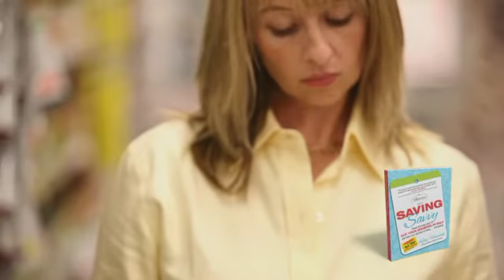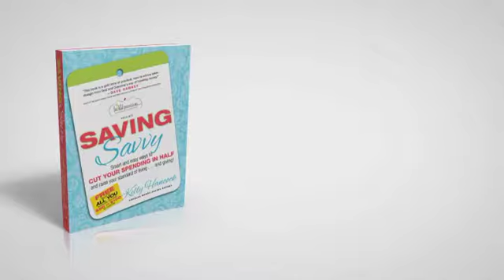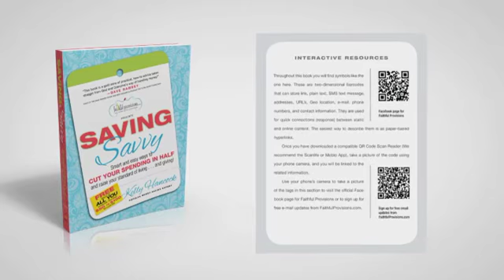Saving Savvy by Kelly Hancock.mov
Saving Savvy :: Smart and easy ways to CUT YOUR SPENDING IN HALF and raise your standard of living...and giving!

You can cut your spending in half—before you clip the first coupon—and raise your standard of living! Then you can become a better steward of all God has blessed you with. Free with purchase: a free issue of ALL YOU magazine that includes up to $100 of coupons.

Everybody wants to save money, but sometimes it's just too difficult and overwhelming. Kelly Hancock, popular blogger and media personality, has done the hard work for those who want to save big! Her saving secrets will help readers cut their spending half — even before they clip the first coupon. Kelly was a successful business professional who abruptly changed her mind to stay home after the birth of her first child. But it didn't make financial sense on paper. So Kelly figured out a way to cut family's overall spending substantially and their grocery budget by 80%. They not only discovered how to make ends meet, they were able to give more generously to others. She reassures readers that God will faithfully provide for those who seek to honor.